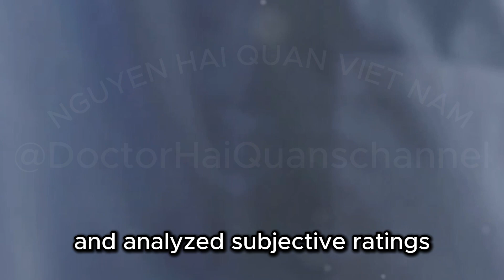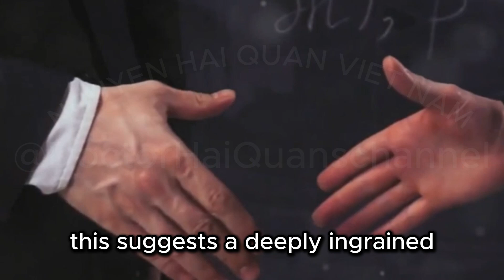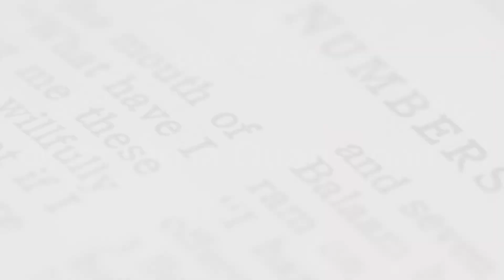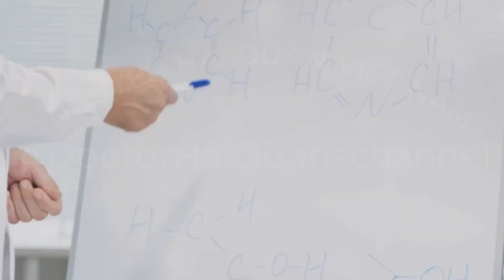What the Perfect Woman's Body Looks Like - and Says It Has NOTHING to Do With Waist-to-Hip Ratio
Discover the Secret Behind Modern Beauty Standards! 📏✨

In this video, we dive deep into the historical significance of the waist-to-hip ratio (WHR) of 0.7 and its link to fertility and health. However, groundbreaking research from the University of Konstanz questions this age-old belief, revealing that the overall curviness of the female body, especially the S-shaped contour, is more captivating. Iconic figures like Marilyn Monroe and Kim Kardashian exemplify this appealing shape. Learn how the preference for curviness might have evolutionary roots and what this means for our understanding of beauty standards.

Join us as we challenge outdated norms and celebrate diverse beauty! 🌟💃

Dear friends, below I will leave some links. Links to Amazon sales pages in the US market. .. thank you very much

1. Garnier Erase It All Cleansing Balm
2. Neutrogena Hydro Boost Hydrating Cleansing Gel
3. CeraVe Hydrating Facial Cleanser
4. CeraVe Acne Foaming Cream Cleanser
5. Neutrogena Ultra Gentle Daily Foam Cleanser
6. Vanicream Gentle Facial Cleanser
7. RoC Derm Correxion Firming Serum Stick
8. Vanicream Vitamin C Face Serum
9. Eva Naturals Vitamin C Face Serum With Hyaluronic Acid
10. Vichy LiftActiv 16% Pure Vitamin C Brightening Serum
11. CeraVe Vitamin C Serum With Hyaluronic Acid
12. La Roche-Posay Hyalu B5 Hyaluronic Acid Serum
13. Paula's Choice SKIN PERFECTING 2% BHA Liquid Salicylic Acid Exfoliant
14. RoC Retinol Correxion Line-Smoothing Night Serum Capsules
15. Neutrogena Hydro Boost Water Cream
16. La Roche-Posay Toleriane Double Repair Face Moisturizer
17. Neutrogena Collagen Bank Moisturizer
18. CeraVe PM Facial Moisturizing Lotion
19. La Roche-Posay Lipikar AP+M Triple Repair Body Moisturizing Cream
20. Cetaphil Healthy Renew Night Cream
21. Eucerin Age Defense SPF 50
22. EltaMD UV Clear Broad Spectrum SPF 46
23. La Roche-Posay Anthelios UV Hydra Sunscreen SPF 50
24. Byoma Moisturizing Gel Cream SPF 30
25. Neutrogena Purescreen+ Mineral UV-Tint Face Liquid SPF 30
26. Vanicream Facial Moisturizer Broad Spectrum SPF 30
27. Cetaphil Gentle Exfoliating Salicylic Acid Lotion
28.CeraVe Daily Moisturizing Lotion for Dry Skin | Body Lotion & Face Moisturizer with Hyaluronic Acid and Ceramides
29. AmLactin Daily Moisturizing Body Lotion
30. AmLactin Crepe Firming Cream - 12 oz Body Cream with 15% Lactic Acid - Exfoliator and Moisturizer for Crepey, Dry Skin